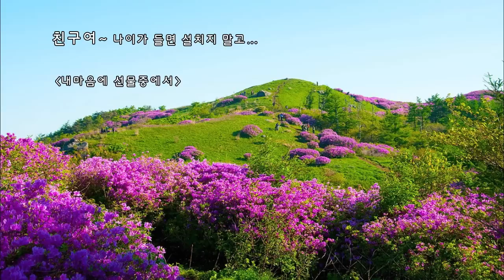친구여~ 나이가 들면 설치지 말고 ..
20120914 -  이삐